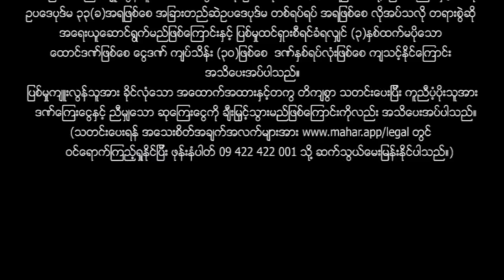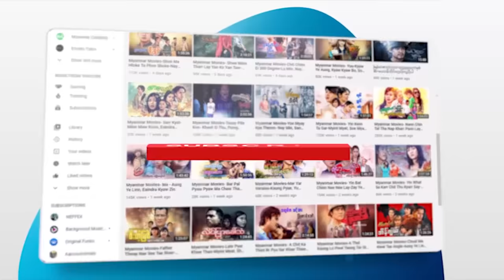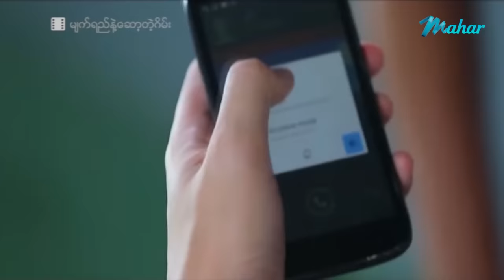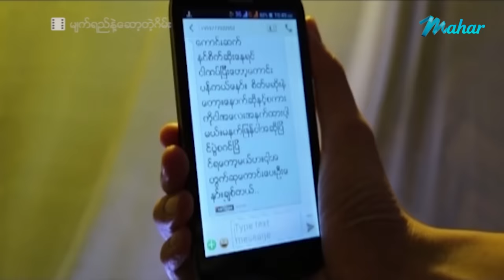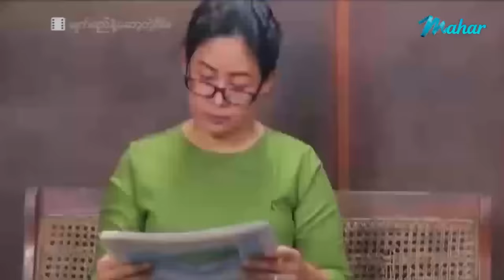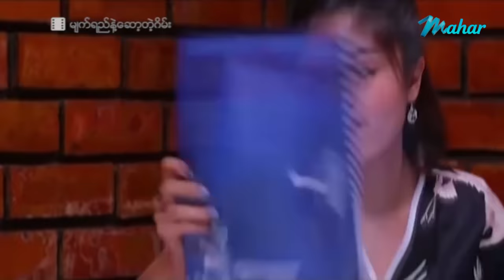မြန်မာဇာတ်ကား - မျက်ရည်နဲ့ဆော့တဲ့ဂိမ်း - ဟိန်းဝေယံ ၊ စိုးပြည့်သဇင် - Myanmar Movies - Drama - Love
ျမန္မာဇာတ္ကား - မ်က္ရည္နဲ႕ေဆာ့တဲ့ဂိမ္း - ဟိန္းေဝယံ ၊ စိုးျပည့္သဇင္ - Myanmar Movies - Drama - Love
မြန်မာဗီဒီယို မြန်မာဇာတ်ကားများကို ရုပ်သံကြည်လင် HD Quality ဖြင့်
နေ့စဉ်တင်ဆက်ပေးနေပါသည်။

Presenting daily.

မဟာ အပလီကေးရှင်းကို ဖုန်းမှာ install လုပ်ပြီး
မြန်မာဇာတ်ကားသစ်များစွာကို ကြည့်ရှုနိုင်ပါတယ်။
မြန်မာဇာတ်ကားသစ်များစွာကို ကြည့်ရှုနိုင်ပါတယ်။

Myanmar Video - Myat Yay Nae Play Tae Game - Hein Wai Yan , Soe Pyae Thazin - Love - Drama - Romance